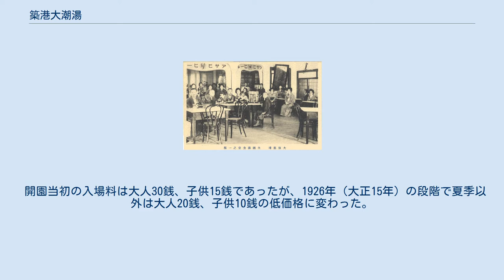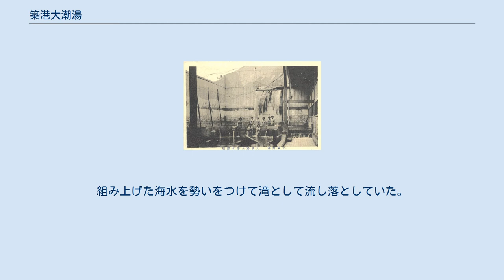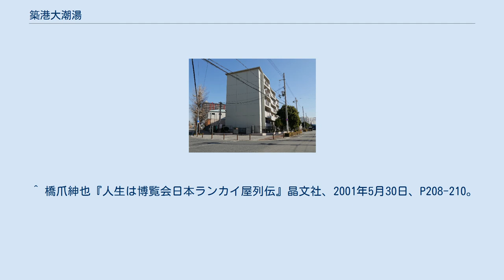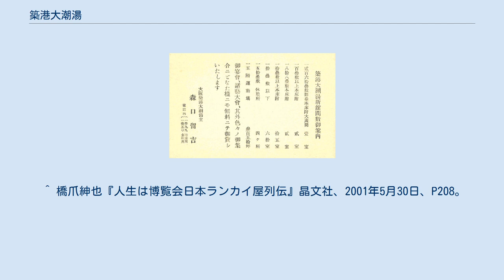築港大潮湯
築港大潮湯（ちっこうおおしおゆ）はかつて大阪府大阪市港区に存在した娯楽施設。
 1914年（大正3年）8月、元大工である森口留吉によって築港大桟橋の東南に建てられた。
温泉と海水プールを中心とした総合娯楽施設。
 この付近には以前、海兵院「天保山遊園」があったが、築港大桟橋の建設に伴い、1902年（明治35年）に閉鎖されていた。
第一次世界大戦の不況の最中であるが、豊臣秀吉を尊敬する森口は乾坤一擲で施設を建築した。
1914年10月には隣に新館として築港花壇を増設する。
 広さは3300平方メートル、30馬力のモーターで1日200万リットルの海水を汲み上げ、滝として落とすプール、清水・塩水・温泉の三種類の浴槽があり、 巨大な滝のあるプールや劇場、新館には百畳敷きの大広間や入浴客の休憩室まで備えていた。
 開園当初の入場料は大人30銭、子供15銭であったが、1926年（大正15年）の段階で夏季以外は大人20銭、子供10銭の低価格に変わった。
 築港大潮湯があったとされる築港二丁目付近 1919年（大正8年）に、「陸上安全大海水浴場」が増築された。
オープン8年後の1922年（大正11年）には創業時の借財をすべて返済、債権者を新館に招いて宴を実施した。
 1923年（大正12年）9月の関東大震災発生後、關一大阪市長の要請により被災者の受け入れ・収容施設として無料開放されるとともに、新館を貸事務所として寄付した。
しかし、1926年（大正15年）に神戸の「松田汽船」に売却される。
 1934年（昭和9年） 9月、室戸台風の高潮被害により、オープンから20年で閉鎖となった。
 第二次世界大戦中、捕虜の収容所となる。
 2019年1月時点では、一般財団法人大阪港湾福利厚生協会の築二住宅が跡地に所在する。
 1914年（大正3年）8月建設 新館には、以下の施設があり、無料で利用できた。
 1919年（大正8年）建設のプール。
背景にペンキで富士山や白砂青松の風景が描かれていた。
組み上げた海水を勢いをつけて滝として流し落としていた。
 ^ “築港大道路（現みなと通）開通。築港大桟橋完成。大阪市電開通”. 大阪市. 2019年1月19日閲覧。
 ^ 橋爪紳也『大阪モダン　-通天閣と新世界-』NTT出版、1996年7月23日、P117-118。
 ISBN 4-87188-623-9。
 ^ 橋爪紳也『人生は博覧会日本ランカイ屋列伝』晶文社、2001年5月30日、P208-210。
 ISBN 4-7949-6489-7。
 ^ “1914（大正3）年　築港大潮湯開業”. 大阪市. 2019年1月19日閲覧。
 ^ 出版者不明『[絵はがき]大阪名所絵葉書　2』出版者不明、1921年、1頁。
 ^ 橋爪紳也『人生は博覧会日本ランカイ屋列伝』晶文社、2001年5月30日、P208。
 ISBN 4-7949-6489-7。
 ・築港大潮湯－大阪の起業家が興した大正のスーパー銭湯